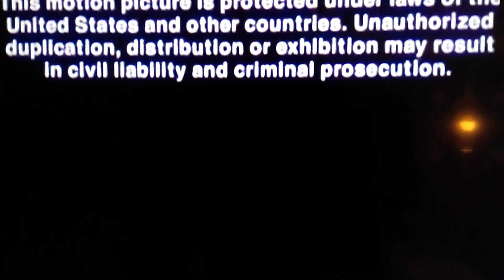Paramount Pictures Closing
The mystery of Ipswich